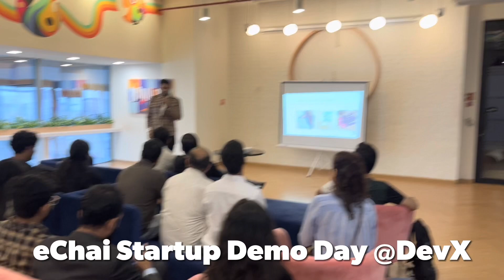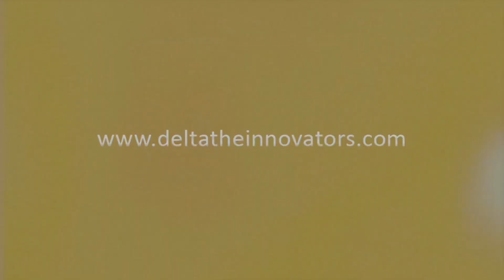eChai Startup Demo Day | July 2023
eChai Ventures and DevX Venture Fund hosted the July 2023 edition of eChai Startup Demo Day in Mumbai on 29th July, Saturday from 11 am to 1 pm.

Moderator: Shubham Dumbre (Founder, Delta The Innovators)

Speaker: Udit Goenka (Founder, PitchGround)

Thank You Jatin Chaudhary (Co-Founder, eChai Ventures) for organising this event.

DOP: Akhilesh Bhagwat

A/V by: Shubham Dumbre

About Delta The Innovators:

We are innovators, who regularly work hard and smart to create an alchemy of marvelous products, operational excellence and pioneering customer services by empowering talents with eternal opportunities to discover their best, right from their nascent stage.

We believe in simplifying things by gaining all sorts of challenging experiences and by coming up with quality results that will benefit the world.